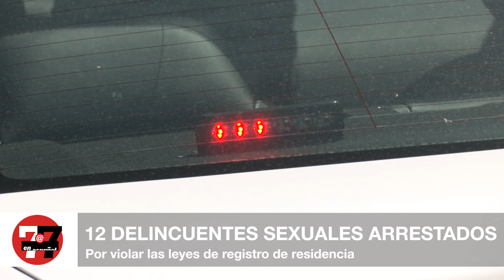Noticias Principales: 12 delincuentes sexuales arrestados en Las Vegas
Por no cumplir con las leyes de registro, la operación policial fue del 3 al 7 de junio.